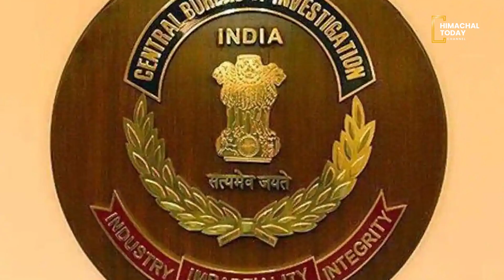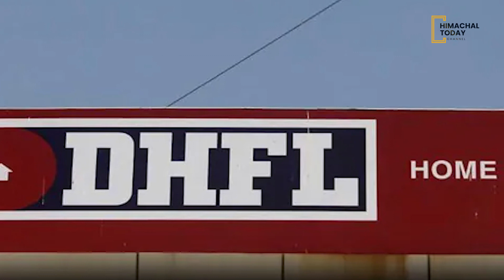सबसे बड़ी बैंक धोखाधड़ी!